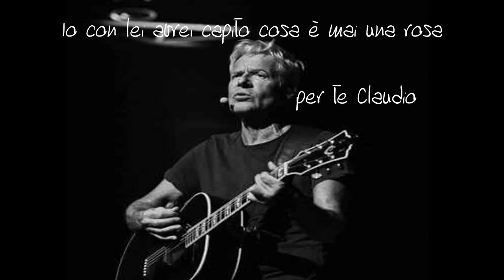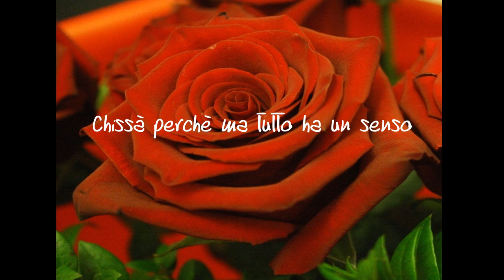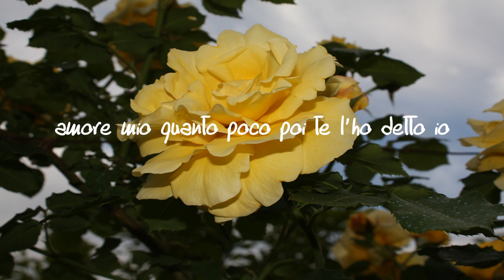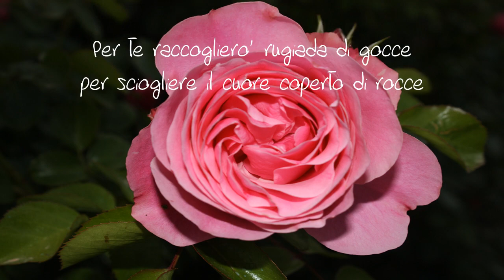Buon compleanno Claudio